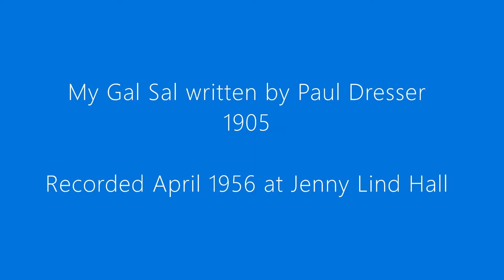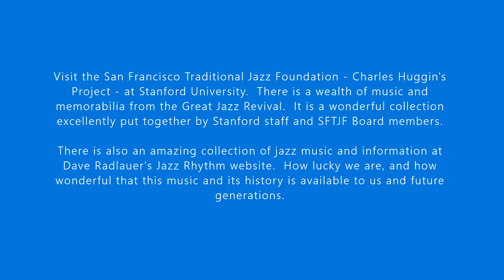My Gal Sal, Bob Scobey's Frisco Band with Clancy Hayes